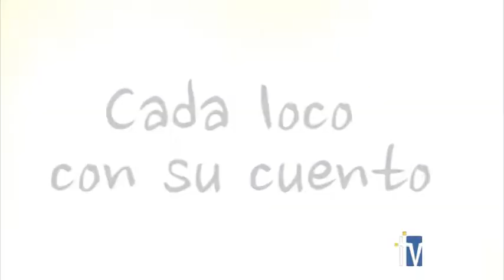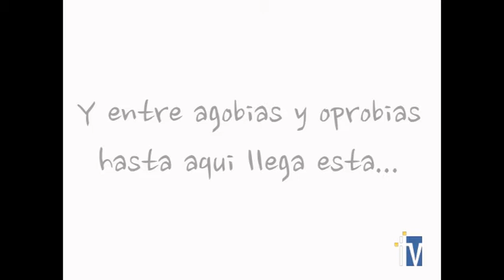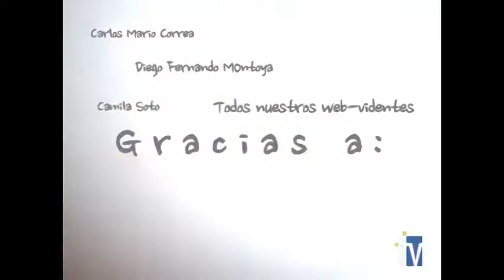Websiodio final: "Cada loco con su cuento"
Conozca el desenlace de Fobia